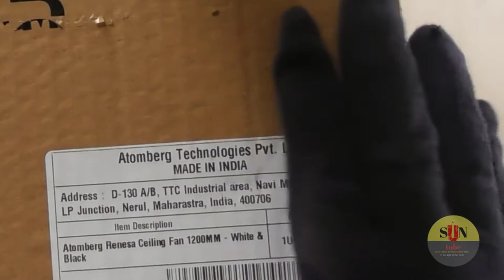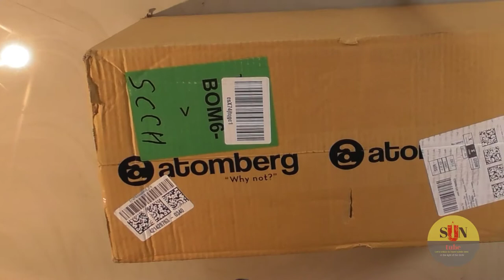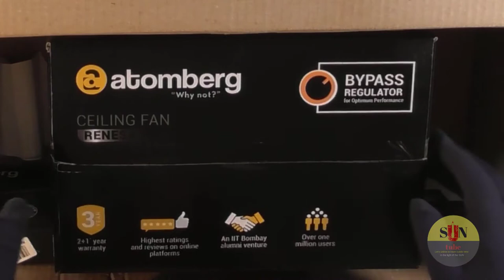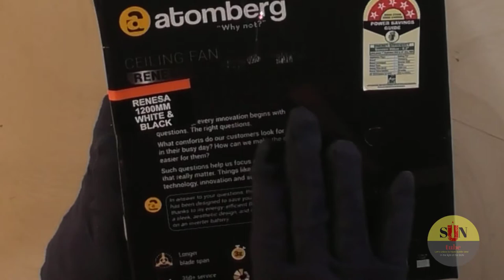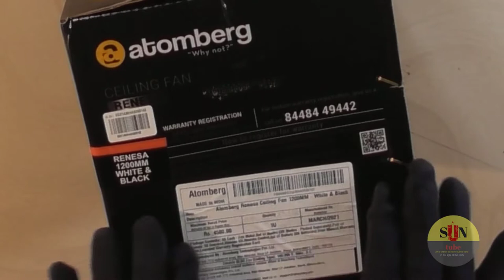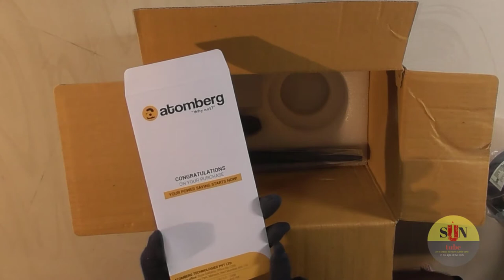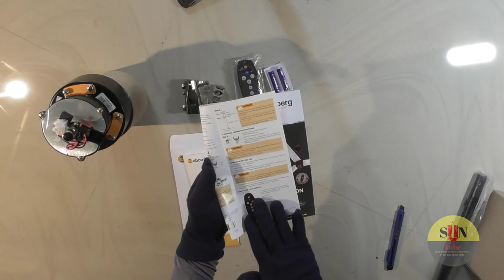Unboxing AtombergRenesa 1200 mm BLDC Motor with Remote 3 Blade Ceiling Fan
The channel SUNtube with its moto “Let’s have subtle review in the light of SUN” endeavours to enlighten the most valuable viewers with technology related knowledges especially gadgets we use in our day to day life.